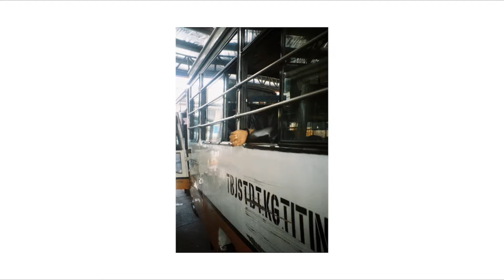Tawau on 35mm Film // Nikon TW Zoom 35-80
Did a test roll on Nikon TW Zoom 35-80 loaded with Kodak Gold. Video was shot on Pixel 3.

Artist: Jeff